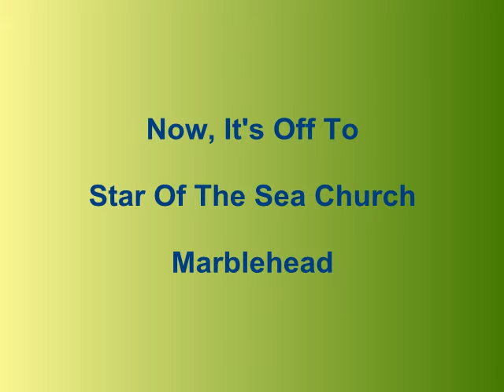At the house before Hunter's Christening.avi